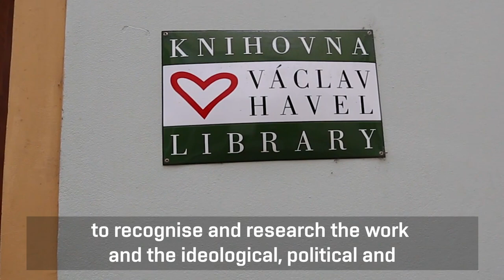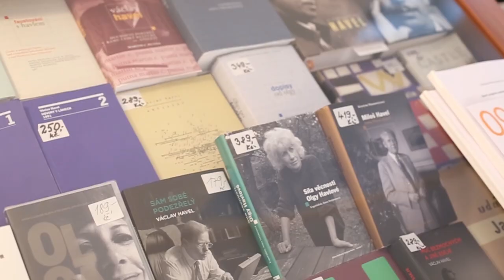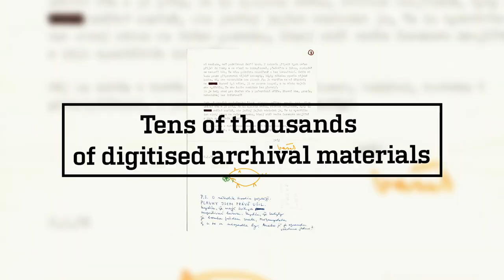Václav Havel Library in 165 seconds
The Václav Havel Library collects, researches, disseminates, promotes and advocates the spiritual, literary and political legacy of a great figure of modern Czech history - the author, playwright, thinker, human rights defender and Czechoslovak and Czech president. It also focuses on people, events and phenomena related to the legacy of Václav Havel and strives to place them in the context of the times and of the present.

From August 2014, the Václav Havel Library is located at the address Ostrovní 13, Prague 1. The building’s ground-floor spaces is dedicated to an exhibition "Václav Havel or Havel in a nutshell" and used for VHL club events – all kinds of seminars, readings, exhibitions, lectures, concerts and theatre performances. The Library’s offices, archive, constantly expanding library, and reading room are located on the first floor.

The main aims of the Václav Havel Library include

/ Organizing archival, archival-research, documentary, museum and library activities focused on the work of Vaclav Havel and documents or objects related to his activities, and carries out professional analysis of their influence on the life and self-reflection of society

/ Serving, in a suitable manner, such as through exhibitions, the purpose of education and popularisation functions, thus presenting to the public the historical significance of the fight for human rights and freedoms in the totalitarian period and the formation of civil society during the establishment of democracy

/ Organizing scientific research and publication activities in its areas of interest